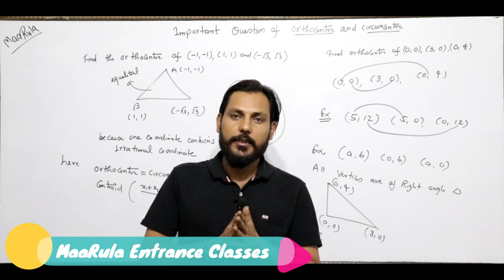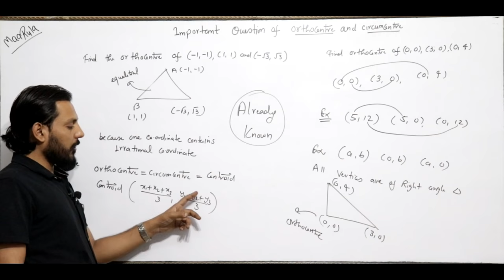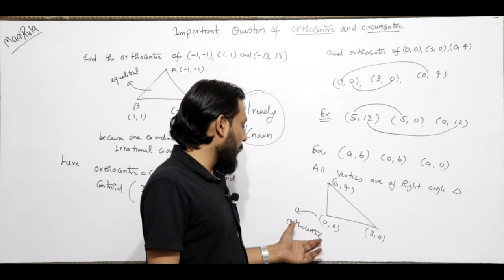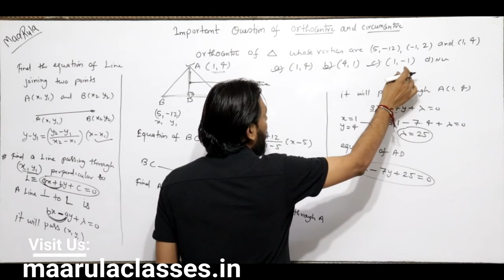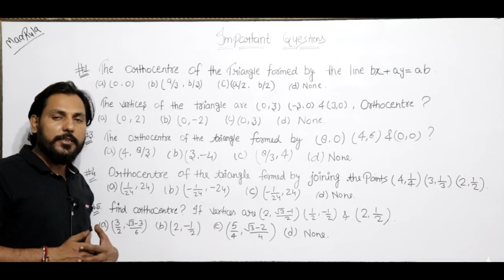Important Questions of Orthocentre & Circumcentre || Coordinate Geometry || Amit Katiyar